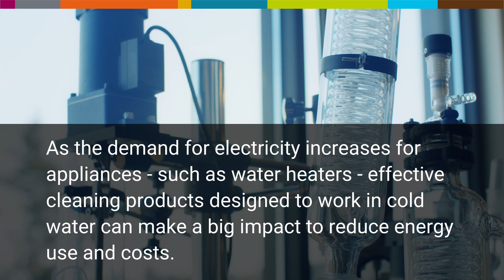Sironix Renewables | A WA startup changing the way the world cleans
In-person ribbon cutting ceremony at the new Seattle headquarters, Sironix Renewables will celebrate expanded development facility, which further strengthen Sironix’s ability to scale production to meet growing customer demand.

In attendance:
Christoph Krumm - CEO & Co-founder of Sironix Renewables
Paul Dauenhauer - Co-founder of Sironix Renewables
Mel Clark from CleanTech Alliance
Michael Furze from the Department of Commerce | Head of Energy Division

• This project is an example of clean technology innovation in WA that has worldwide impact.
• The technology developed will strengthen communities by reducing energy consumption and emissions in the building sector – a core component of Washington’s State Energy Strategy.
• Affordable eco-products expand access to clean technologies for all Washington residents and help us achieve clean, affordable and equitable energy future.
• $234,450 from CEF3: to develop new, high-performance ingredients for cleaning products using natural oils and agricultural waste instead of petroleum.
• This new class of surfactants enables substantial expansion of the bio-renewable and bio-degradable cleaning products market. These surfactants are anticipated to outperform incumbent products and reduce the cost of formulating cleaning products.
• The product’s properties reduce energy consumption of consumer laundry by lowering water temperatures and reduce carbon emissions by cutting down on petroleum based ingredients.
• RD&D funding supported construction and development of a pilot plant to produce Sironix surfactants at a scale of 10 kg.
• Funding has enabled the company to transition from bench-scale to pilot scale in new facility and expand its partnership work with cleaning and personal brands toward launching better-performing, safer, and more environmentally friendly products.